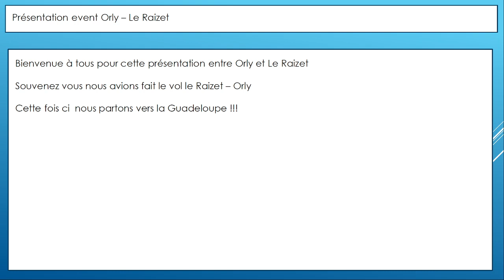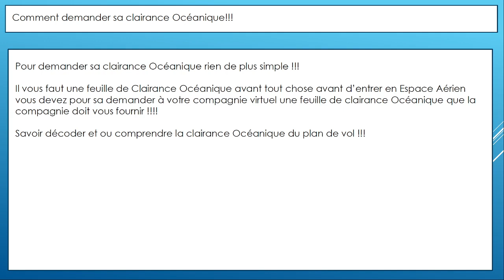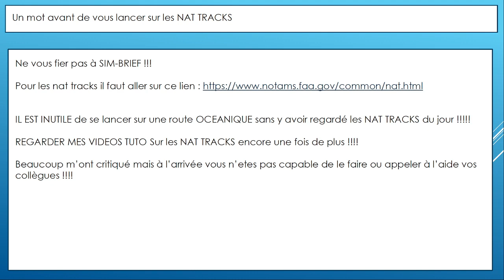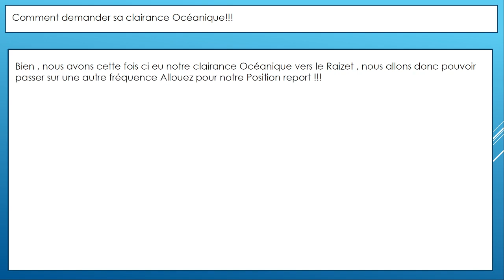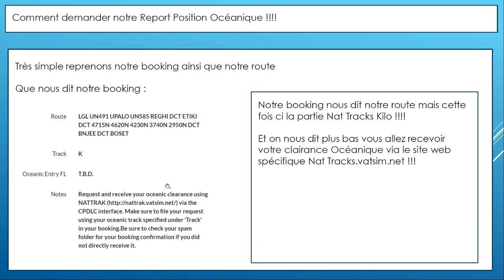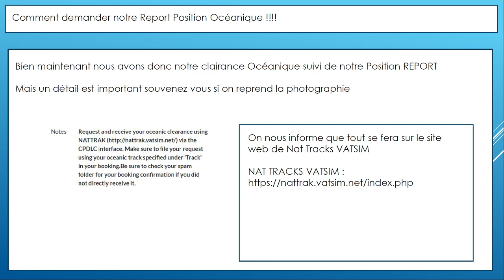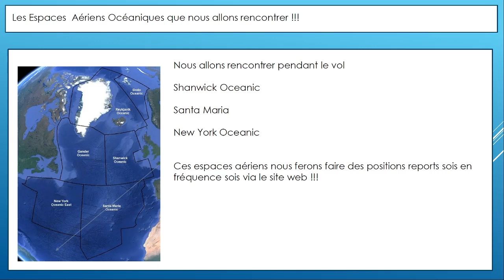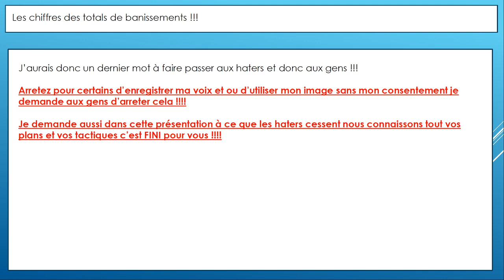Présentation Orly - Le Raizet